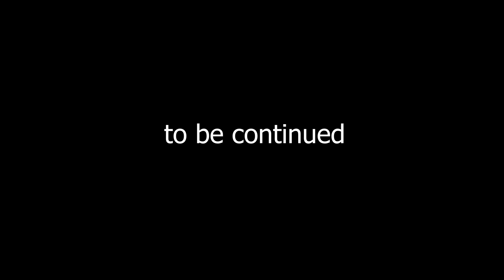Skibidi Genesis 1 (fight slowed down)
fanmade
cameraman vs speakerman
fight each other
dafaq